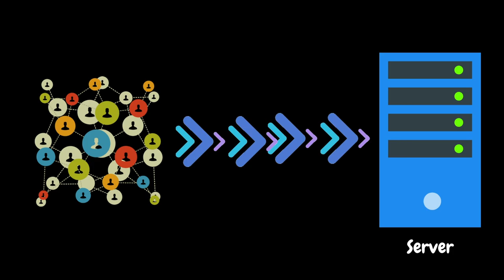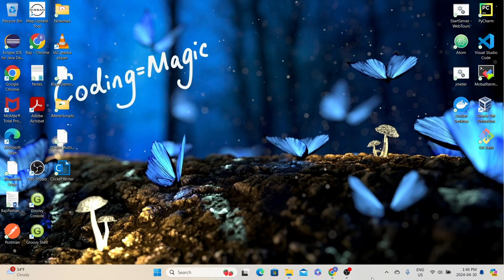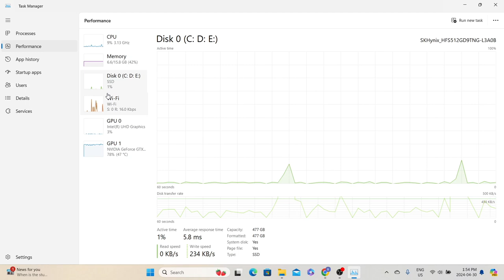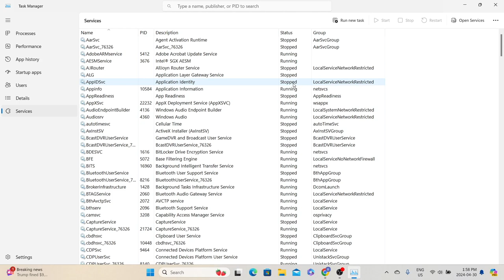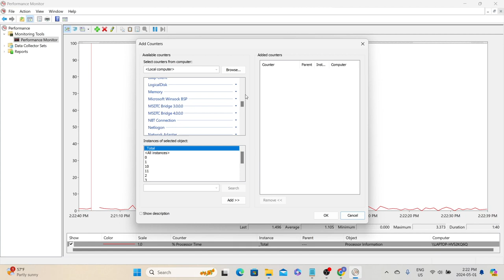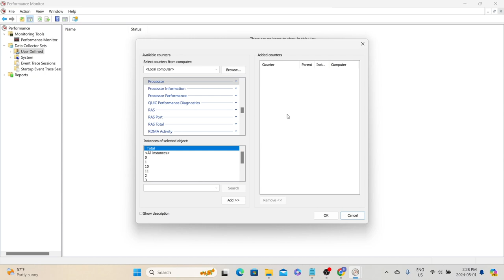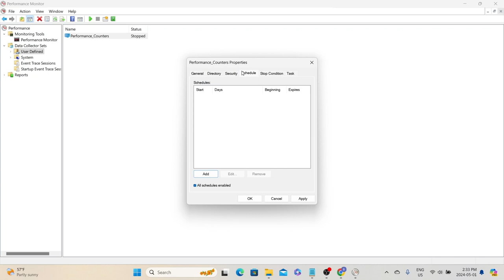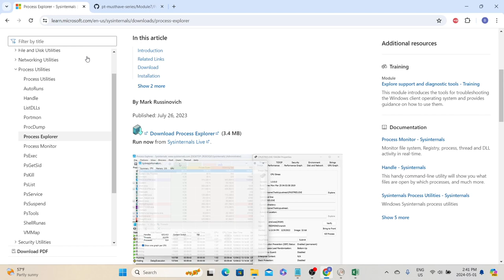Ep 54 | M Tools | Mastering Windows Native Monitoring Tools | Telugu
SERIES# Performance Testing Must-Have Skills
MODULE# 7
MODULE NAME# Monitoring Tools
PART# 2
🚀 In this video, we will master the Windows native monitoring for monitoring and managing system performance on Windows: the Task Manager and PerfMon (Performance Monitor). Whether you're a novice user or an experienced IT professional, understanding these tools is crucial for optimizing your computer's performance and troubleshooting issues effectively.

First, we explore the Windows Task Manager, a versatile utility that provides real-time insights into running processes, system performance metrics, startup programs, and user sessions. Learn how to navigate the Task Manager interface, identify resource-hungry applications, terminate unresponsive processes, manage startup items, and monitor system performance using its various tabs and features.

Next, we dive into PerfMon (Performance Monitor), a powerful performance monitoring tool built into Windows. Discover how to create custom performance counters, set up data collector sets, analyze performance logs, and generate detailed reports to identify performance bottlenecks, diagnose hardware or software issues, and optimize system resources for peak efficiency.

Whether you're a casual user looking to improve your computer's performance or an IT professional seeking advanced troubleshooting techniques, this video guide equips you with the knowledge and skills to effectively leverage Windows Task Manager and PerfMon. Don't let performance issues slow you down – master these essential tools and take control of your Windows system today!